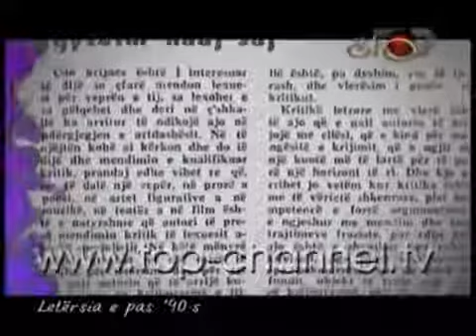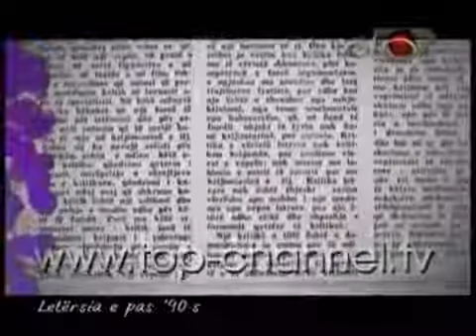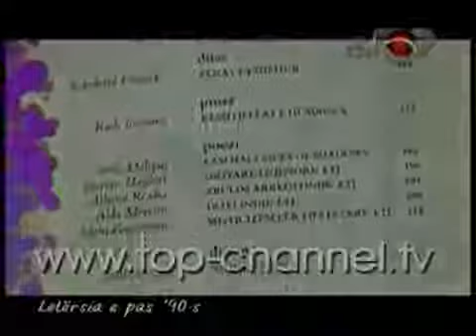Onufri 29 Maj 2017, Pjesa 4 Talk Show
Video u realizua nga : A.Serica !!!

Interviste me Aferdita Cesula, kryeredaktore e shtepise botuese ONUFRI.